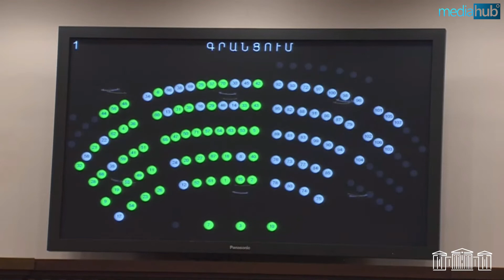Ձեր զրույցը շաքարով կտրեմ, նիստը սկսված է․ Ալեն Սիմոնյան